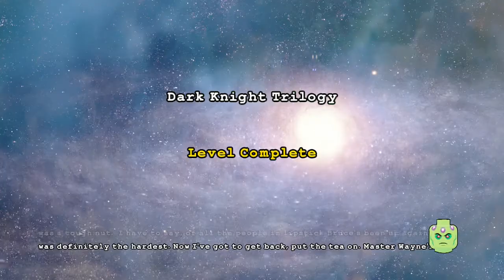17 Free Roams: Lego Batman 3 Beyond Gotham - Part 48 - Dark Knight Trilogy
We get true hero status!
It's time to free roam!

Heroes And Villians Unite To Regain The Powers Of The Lantern Rings And Save Earth From Braniac. Welcome To A New 17 Plays!

Follow Me On Vine @17GamerDude
Like My Facebook Page!